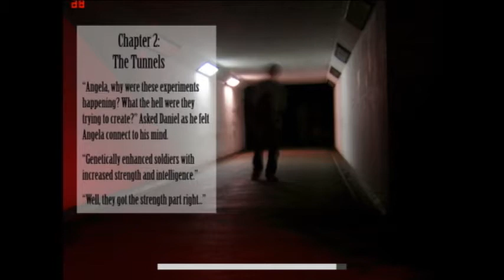Darkest Island Walkthrough part 3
Another part of the walkthrough of Darkest Island!